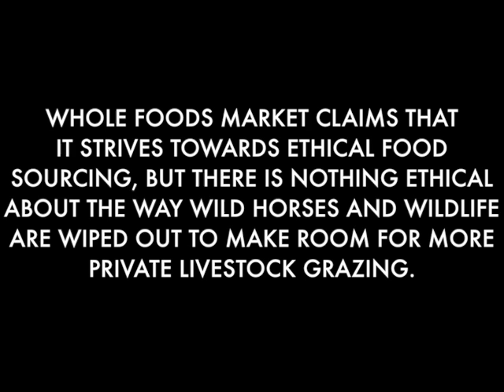Whole Foods "ethically-sourced" beef supplier destroys 1000 wild horses.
Wild Horses are federally protected animals that live on our public lands, and yet cattle rancher put pressure on the government to remove these animals to make room for their private cattle. 1000 Wild Horse and their families were just removed from Oregon public lands to make room for 1700 cattle destined for Whole Foods Market. This removal destroys families and everything it means to be a Wild Horse.